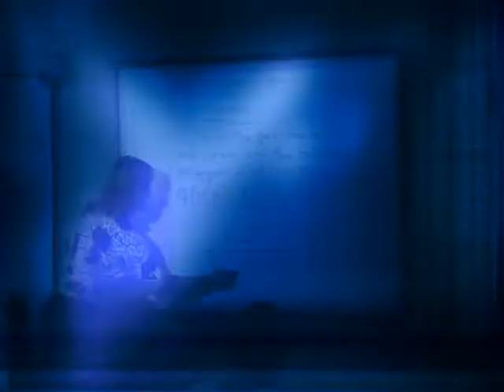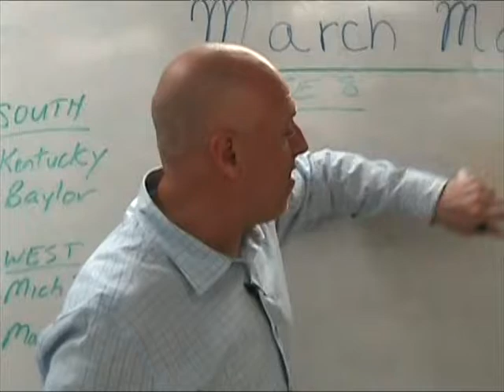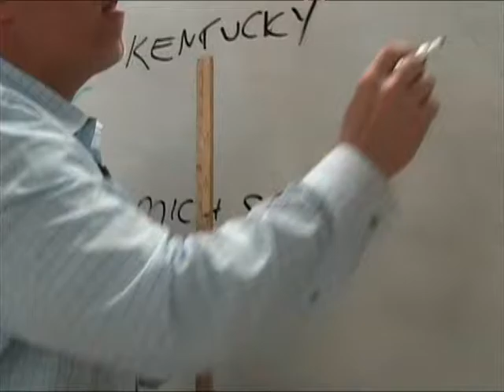WUW 18 ep #18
The madness continues at Waldwick. Next week WHS gets into the action with freshman foul shooting and mad hat days. Plus Mr. Clark and the sweet 16.